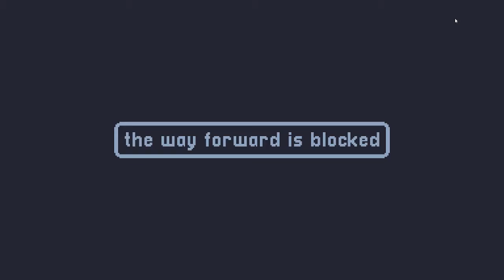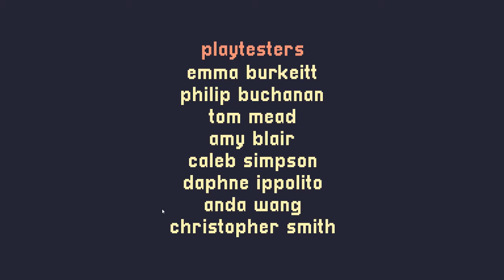A Short Hike: With My Friend Desty!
Only one part! Cause it is so short! And with a blast from the past! Desty! AKA Hilary. It's been awhile! If you wanna see Desty's channel it is here!

Follow The Mocha Wizard on other platforms like...